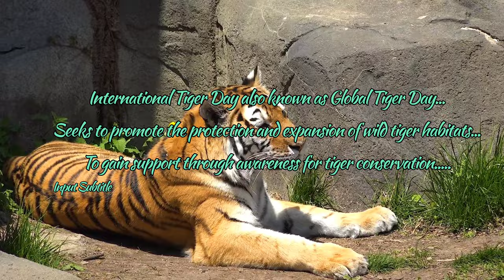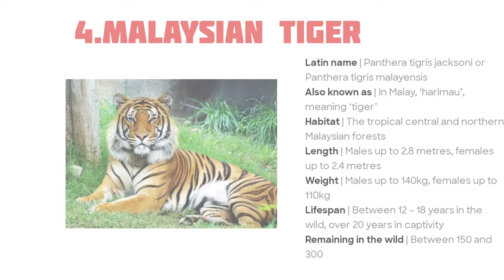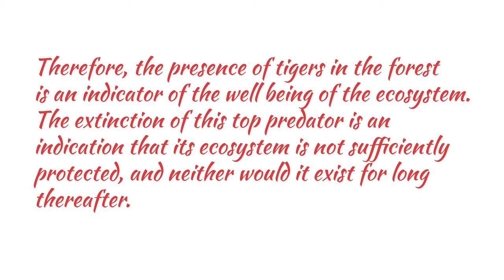Captivating Documentary On Tiger Day @PresidencySchoolAjmer | Farman Khan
Unveiling a Glimpse of Creativity! 🌟 Grade IX B students at Presidency School, Ajmer proudly present their captivating documentary on Tiger Day. Led by the talented Farman Khan & Team Ist, their efforts have resulted in an insightful journey into the world of these majestic creatures. Witness their dedication and passion come to life as they showcase their hard work and commitment to learning.🌿📽️